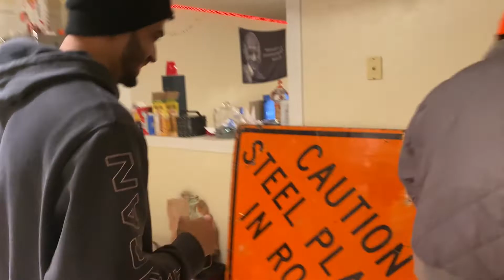Virginia Tech Snow Storm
My friends and I have some fun during the snow storm here in Blacksburg on January 16th, 2022.

If you read all this, let me know what y'all think of my beard